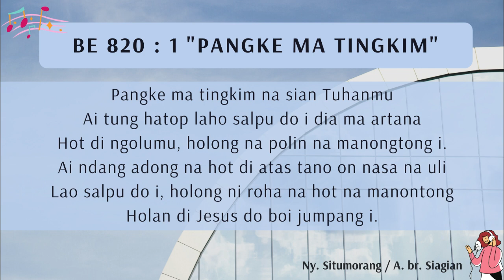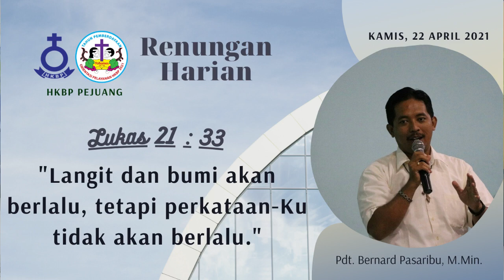HKBP Pejuang Bekasi - Renungan Harian Kamis 22 April 2021 - Lukas 21 : 33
Renungan Harian
22 April 2021

Renungan oleh : Pdt. Bernard Pasaribu, M.Min.